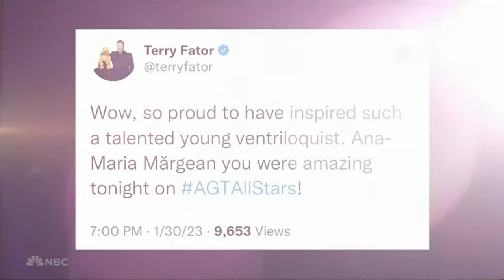Ana Maria Margean Full Performance & Story Grand Final | America's Got Talent All Stars 2023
Luke Bryan
Lionel Richie
Katy Perry
Ryan Seacrest
Simon Cowell
Hedi Klum
Sofia Vergara
Howie Mandel
Terry Crews

Simon Cowell
Hedi Klum
Sofia Vergara
Howie Mandel
Terry Crews
Golden Buzzers
Singers
Dancers
Comedians
Impressionist
Magicians